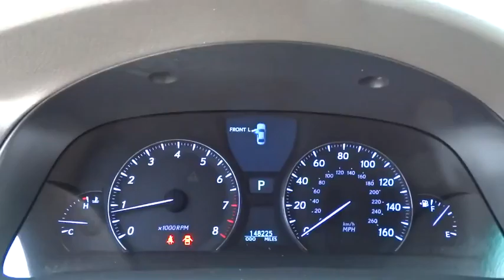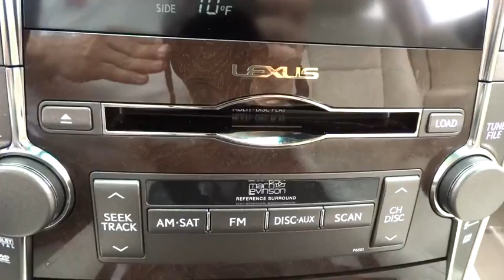2007 Lexus LS 460 Palatine, Arlington Heights, Barrington, Glenview, Schaumburg, IL 5420PA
2007 Lexus LS 460

Please call and ask for our Pre-Owned Manager Jim Cooper ro GM Marcin Ajdukiewicz to confirm availability 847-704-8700- Thank you for the opportunity to earn your business. ALL PRE-OWNED VEHICLES COME WITH COMPLIMENTARY SIRIUS XM 3 MONTH ALL ACCESS TRIAL SUBSCRIPTION.